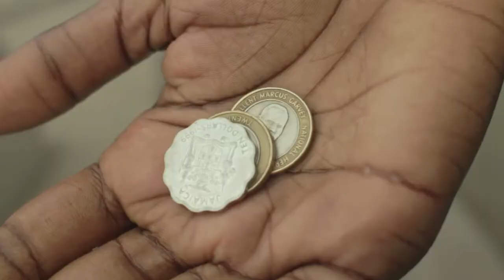I-OCTANE - MY STORY